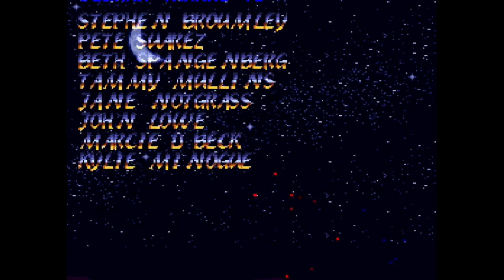SNES Quest - 480E8F - Aero the Acrobat 2 - Vs. Entire Train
This was an unexpected final stage, I did not expect autoscroll, and boy was it a toughie to learn.